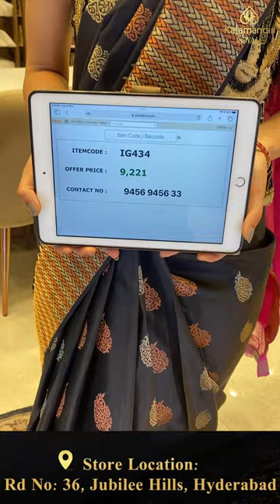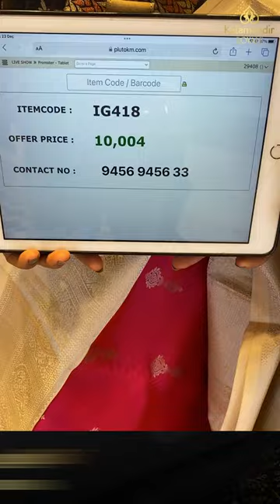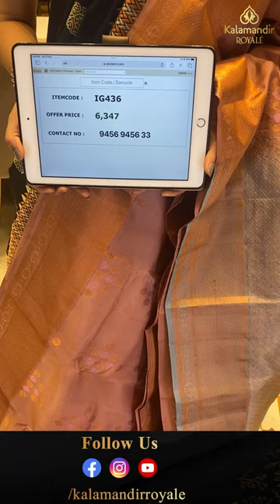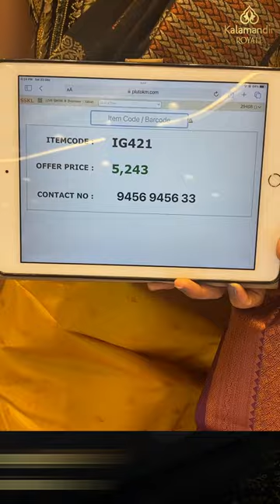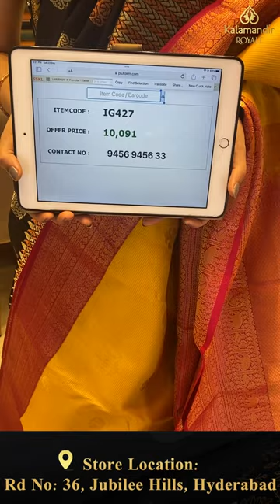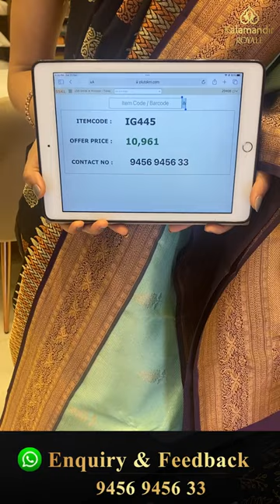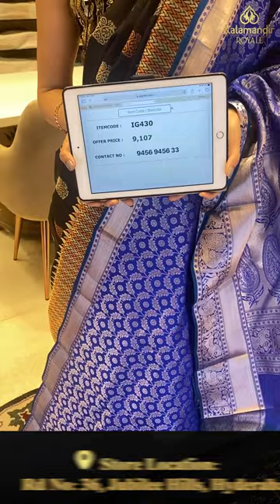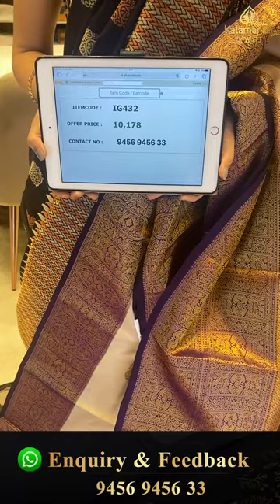10K Below Pattu Sarees Collection by Kalamandir Royale